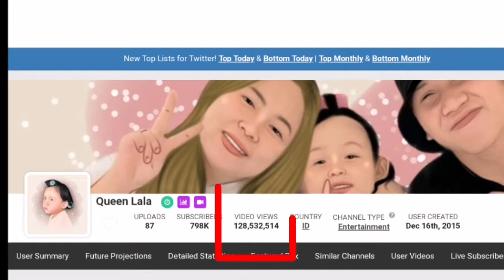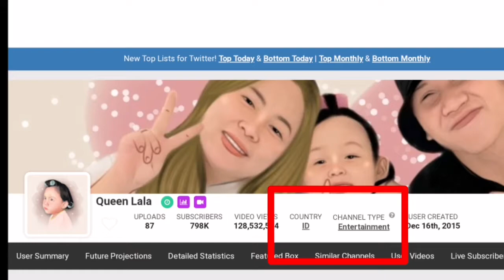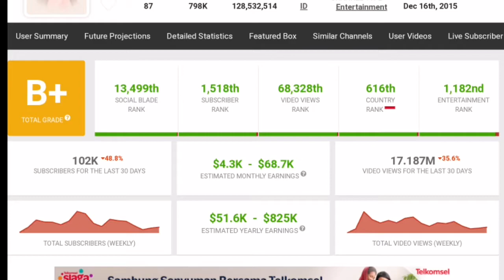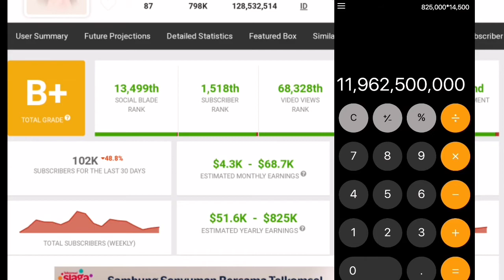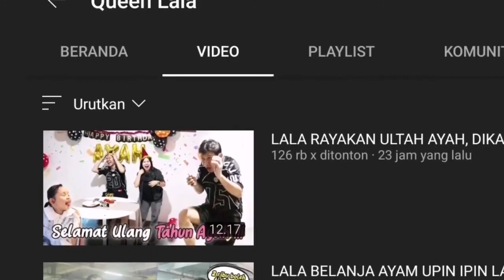Queen Lala Jadi Tajir Alhamdulillah ll Gaji Youtube Shabira atau Lala dari Youtube